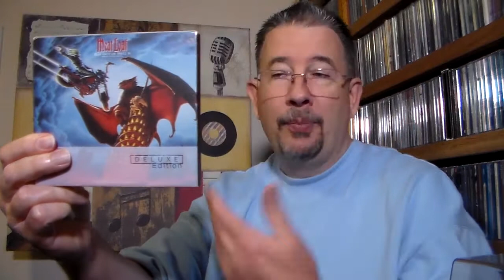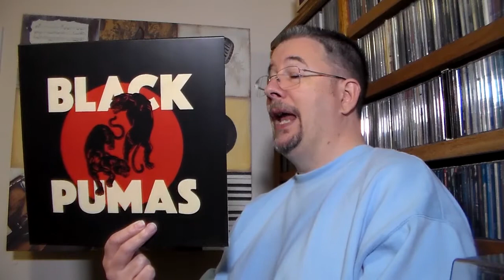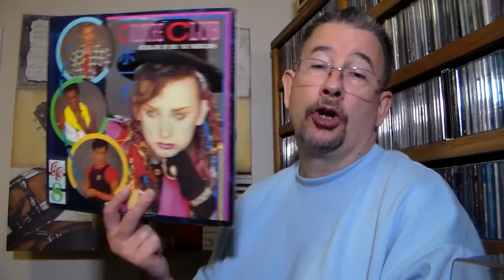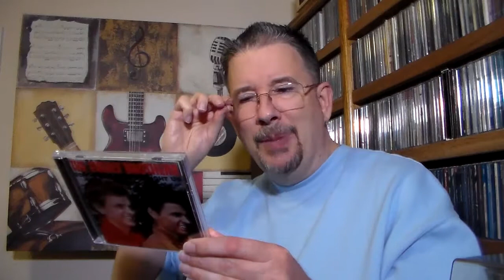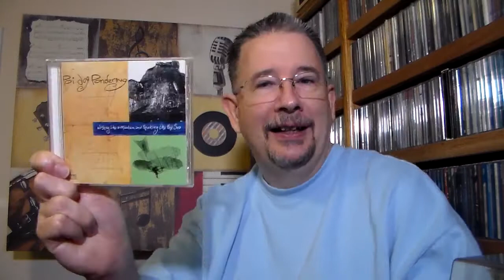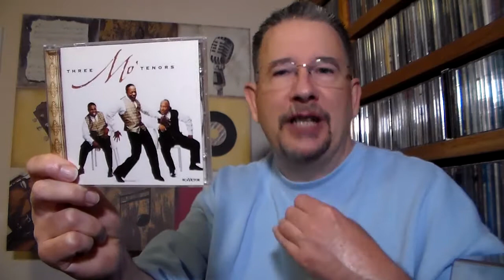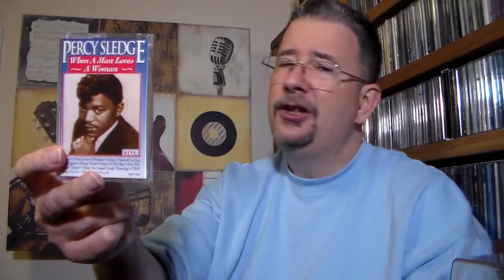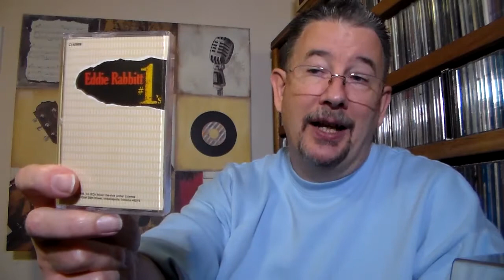My April 2021 Playlist - THP 4.12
I seemed to have a story to go along with a couple of the CDs, tapes, and records I listened to in April. So sit back, relax, and enjoy watching me run off at the mouth!

Chapters:
Intro 0:00
LPs 2:41
CDs 7:53
Cassettes 16:56